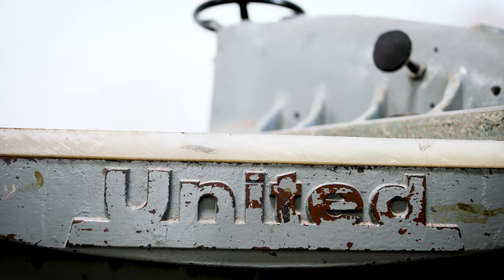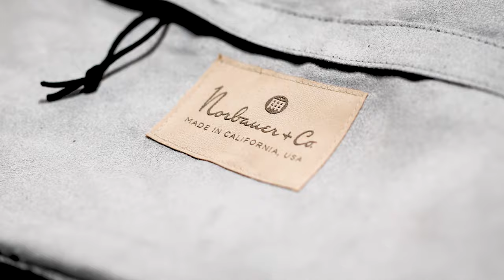the Keybrief TKL: keyboard carry bag made in California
Factory visit showing manufacturing of the Norbauer Keybrief TKL, a luxury carry bag for enthusiast keyboards.